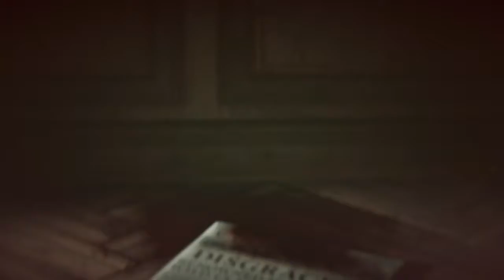Rise of the Tomb Raider Part 5